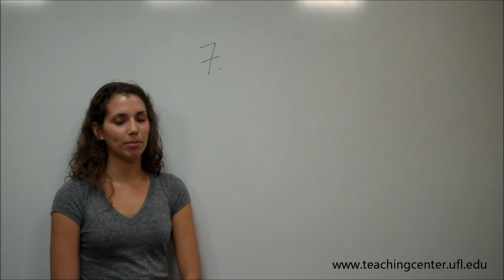In analyzing the molecular weight of a newly discovered membrane protein, you...